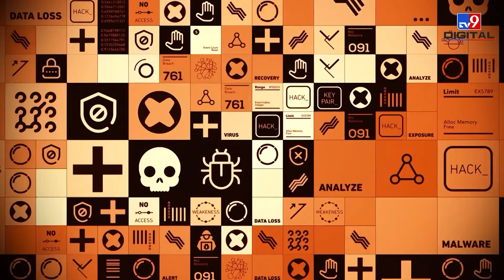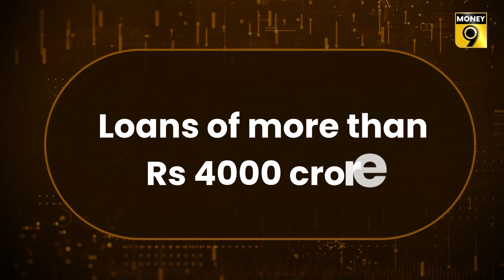EP 5: FinoMoney | Why ED is cracking the whip on fintechs? | Money9 English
In recent times the Enforcement Directorate has raided offices of fintechs. What has been the reason for the lack of transparency?